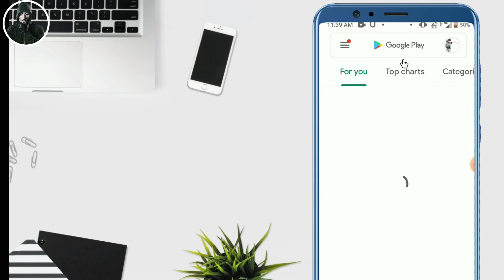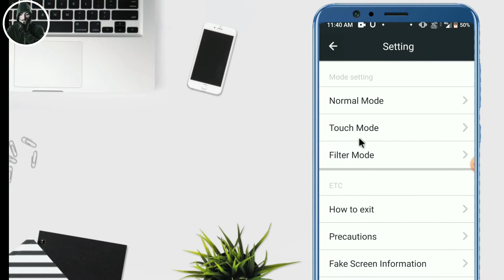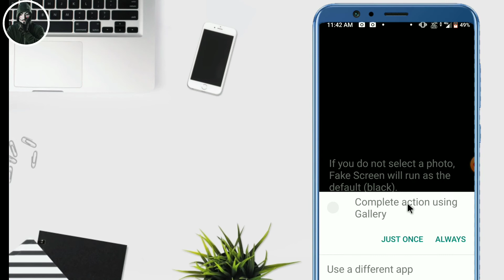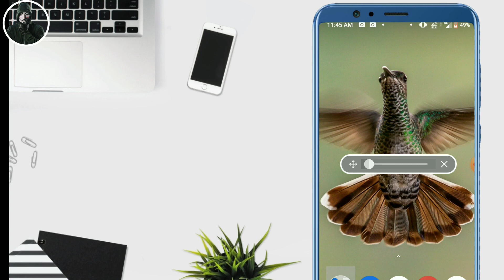How to customize fake screen ।। Techno Arman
✡ how to make fake screen
✡ how to customize screen
✡ how to use fake screen
✡ fake screen
✡ mobile secret trick
✡ mobile tips